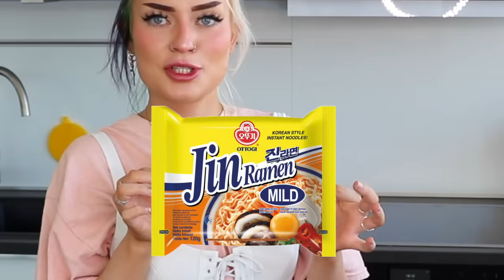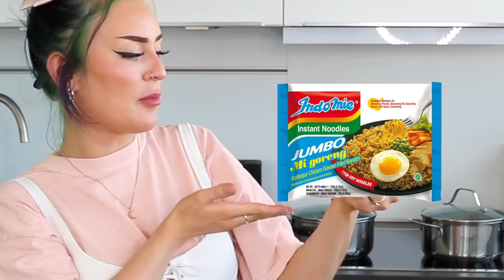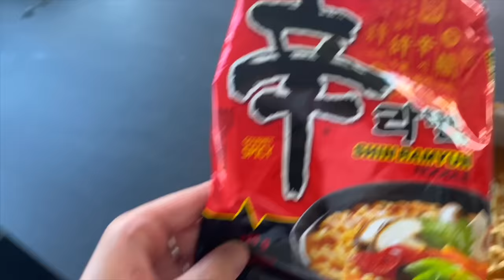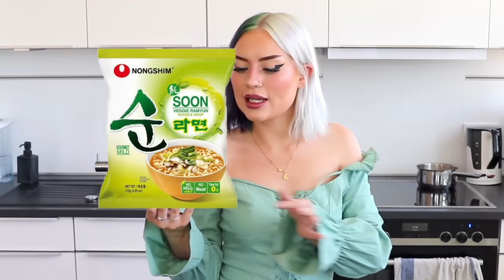German girl tries and rates Instant Ramen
ISSA PHÒRK

you're hot and spicy, broccolis